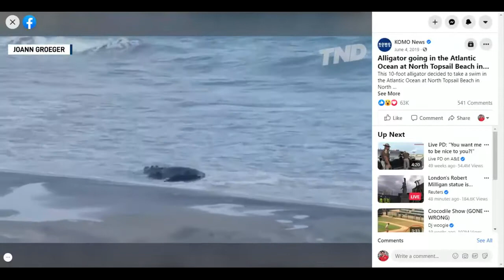Gator into the surf at North Topsail, June 2020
Don't like to see this before or after an open water swim in the surf, especially so far north, such as at North Topsail Beach.